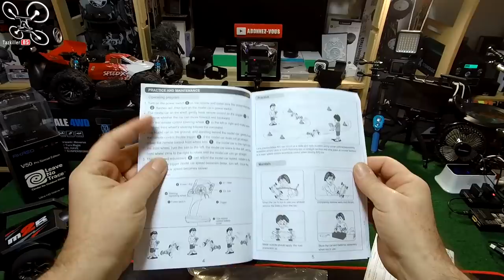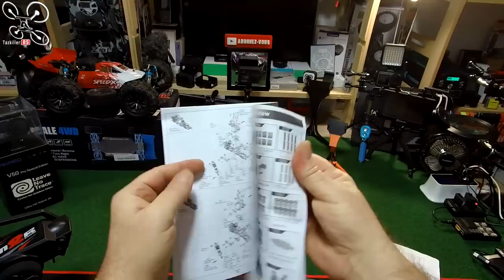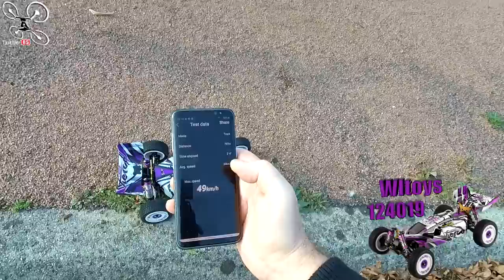Wltoys 124019 - Reglages Review Test Démo - Un bon petit Buggy !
NOTATAZ : 18.5/20  Toujours pas déçu !!!

- Chronologie de la vidéo :
Présentation et Unboxing : 00:47
Réglages et préparation : 14:23
Test pilotage : 23:10
Conclusion : 34:58
Outro et ralentis :  : 36:13

Niveau : Débutant, Amateur
Les + :  Petit prix, Châssis Alu, Amortisseurs performants, Bien conçue, Système de clips efficace (biellettes, rotules), Résistante, Excellente tenue de route.
Les  - : Vitesse max 50km/h au lieu des 60 donnés, Pas de notice en français.

Une excellente concurrente à la 144001 ! J'ai en test aujourd'hui la WLTOYS 124019, qui reprend la conception de la 144001 mais en 1/12. Réactive et très maniable sur route ou gravillons, ce petit bolide atteint quand même les 50km/h tout en conservant une excellente tenue de route. La possibilité de régler la vitesse en fait une excellente voiture pour l'initiation ou l'adaptation au circuit. Résistante et bien conçue, son système de clips sur les parties fragiles vous évitera pas mal de casse et au pire, les pièces détachées et upgrade sont nombreuses et disponibles à un prix très abordable. En bref, encore un bon petit véhicule de la part de WLTOYS ! ... Bon Film et merci à tous pour votre soutien .